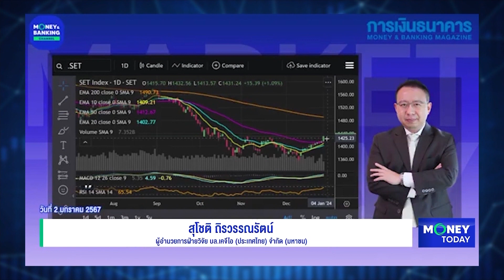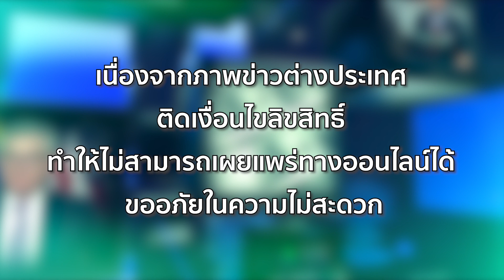"ASML" ซัพพลายเออร์ชิปเนเธอร์แลนด์ตามรอยสหรัฐระงับส่งออกไปจีน | 2 ม.ค. 67 | Money Today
(รีรัน) Money Today 02 ม.ค. 67

📌 "ASML" ซัพพลายเออร์ชิปเนเธอร์แลนด์ตามรอยสหรัฐระงับส่งออกไปจีน
📌 ดีมานด์ท่องเที่ยวในจีนคึกคักช่วงหยุดปีใหม่หนุนรายได้แตะหมื่นล้านดอลล์
📌 นักลงทุนมีมุมมองดีขึ้นพร้อมเพิ่มน้ำหนักลงทุน “ตลาดหุ้นจีน” ปี 2024
📌 เอลซาวาดอร์ เล็งออกพันธบัตรบิตคอยน์ไตรมาส 1 ปีนี้
📌 ม.หอการค้าฯปรับลด GDP ไทย ปี 66 เหลือ 2.5% คาดปี 67 โต 3.2%
📌 บสย. “พักหนี้-ปลดหนี้ SMEs” ลงทะเบียน 1 ม.ค.67 เป็นต้นไป